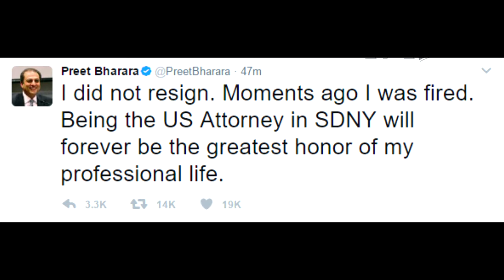Attorney Preet Bharara Fired by Trump Administration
Jeff Sessions has recently called for 46 attorneys who were under the Obama administration to resign. This caused confusion for Preet Bharara. He was told by Trump he would stay, and Jeff Sessions also agreed in November. Preet Bharara chose not to resign and was instead fired.